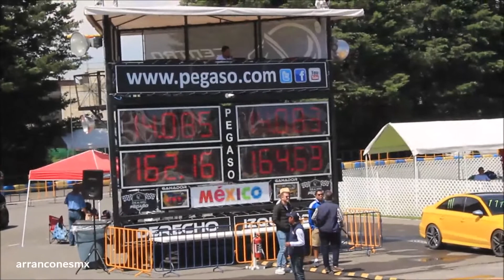Camaro SS vs BMW 440i | 1/4 de Milla Pegaso Junio 2018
Arrancones Pegaso Drag Challenge by Borla Exhaust y Autoboutique 1/4 de Milla Junio 2018, Toluca México.